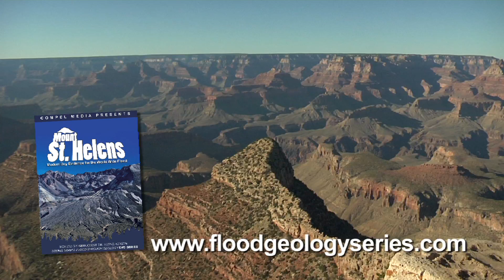Mount St. Helens DVD Trailer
In 1980 Mount St. Helens erupted and quickly became known as "God's gift to Creationists". Thirty years later geologist Dr. Steve Austin returns to the volcanic monument to share about the catastrophic processes which reshaped the terrain, and how these quick processes support the Biblical record of earth's history.

He'll share his research on rapid strata formation, rapid erosion, floating tree mats, the formation of peat and coal deposits, and rapid biological recovery after this catastrophe.

In addition, he'll share how the events at Mt. St. Helens have revealed catastrophe processes in other geologic features such as the Grand Canyon, and the petrified forests at Yellowstone. The formation of these features have been thought by secular scientists to have taken millions of years, but because of the events at Mt. St. Helens, they can now be explained by quick catastrophic processes, especially the Global Flood recorded in the Bible.

Get your copy today of "Mount St. Helens, Seeing Noah's Flood in Geology". Be inspired that science and the Bible do agree!

This documentary is produced by Creation Science Media , a division of Compel Media, LLC Creation Science Media produces documentaries, television series, and DVD series which presents science from a Biblical worldview.

Our youth oriented videos is produced under and includes "Awesome Science"

The Flood Geology Series is produced by Kyle Justice, a veteran TV producer for networks like ESPN, National Geographic, and the Outdoor Channel.  For more information on Kyle, check out his LinkedIn profile: